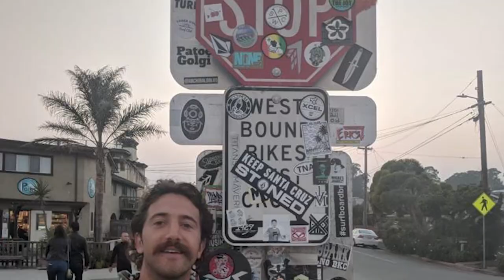Amyr Klink fala sobre planejamento de viagens - Destaque do Ep.#13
Para você, o que significa se planejar? Amyr Klink, o famoso navegador e escritor, fala nesse vídeo sobre como planejamento de viagens é um processo dinâmico, e muito diferente do que algumas pessoas imaginam.

Nesse trecho do 13º episódio do podcast Abrindo Caminhos, o navegador e escritor contou sobre uma viagem que fez de carro até Ushuaia com apoio da Honda. A conversa gerou ótimas reflexões sobre o que significa planejamento no ponto de vista de Amyr, que acredita muito mais em adaptação que em planilhas.

Curtiu esse trecho da entrevista? Escute o episódio completo do podcast, em que conversamos também sobre suas outras grandes viagens, sua iniciação no universo náutico, sobre medos e solidão e sobre como conduzir o próprio caminho, distanciando-se dos percursos convencionais da sociedade

Amyr Klink faz grandes viagens desde 1978, quando foi de moto de São Paulo até o Chile. Em 1984, fez a inédita travessia solitária a remo do Oceano Atlântico Sul, ao longo de 100 dias, retratada no best seller Cem Dias entre Céu e Mar. Em 1986, realizou a primeira de suas mais de 40 viagens à Antártica.

Desde então, estreou como velejador em uma viagem de 642 dias e acumulou vários outros feitos, como uma volta ao mundo solitária ao redor do continente antártico, a construção do mais moderno veleiro feito no Brasil e a escrita de diversos livros com relatos das suas vivências.
Assine o canal para conferir os próximos episódios, que vão ao ar toda terça-feira, trazendo profissionais de diversas áreas com visões de mundo questionadoras.

SOBRE MIM

Sou Riq Lima, CEO da Worldpackers, comunidade com mais de 2 milhões de pessoas pelo mundo. Antes disso, trabalhava em bancos de investimentos, pedi demissão e fui encontrar meu propósito viajando para mais de 60 países em 3 anos. Fui eleito pela Veja um dos 10 jovens mais inspiradores do Brasil e ganhei prêmios como empreendedor (startup de potencial Estadão, WYSE travel tech).
Palestrante no TEDX, já dei entrevistas ao Globo Repórter, Ana Maria Braga, SuperInteressante e diversas mídias dentro e fora do Brasil. Busco compartilhar as chaves que me ajudaram a alcançar mais liberdade e felicidade ao longo da minha vida e facilitar ferramentas de autoconhecimento para as pessoas.